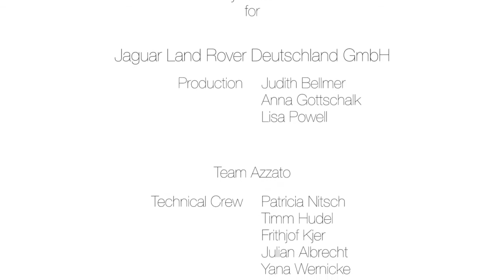Land Rover presents Mark Keller - Behind the scenes - THE KEY by Mayk Azzato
THE KEY by Mayk Azzato, ein Arthouse-Kurzfilm Projekt in Kooperation mit Jaguar Land Rover Germany. Produziert von dem internationalen Film- und Fotokünstler Mayk Azzato an außergewöhnlichen Drehorten, wie London, Bretagne, Berlin und Köln. In dem Arthouse-Kurzfilm sind folgende internationale Filmgrößen vertreten:

Ralf Bauer
Sky Du Mont
Heino Ferch
Mark Keller
Stephan Luca
Brigitte Nielsen
Jessica Schwarz
Ray Stevenson
Sophia Thomalla
Kostja Ullmann
Jürgen Vogel
Kai Wiesinger

In diesem Behind the scenes können Sie Mark Keller bei seinen Dreharbeiten zu THE KEY by Mayk Azzato über die Schulter schauen. Mark Keller erzählt auch, in einem Interview, wie ihm unter anderem die Zusammenarbeit mit Land Rover und Mayk Azzato gefallen hat.

„THE KEY" by Mayk Azzato | Copyright by Mayk Azzato